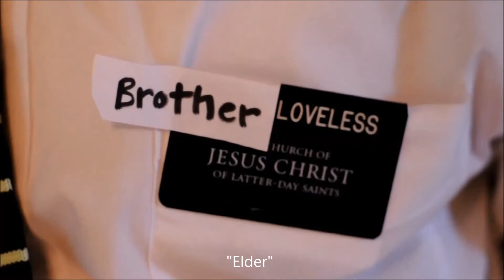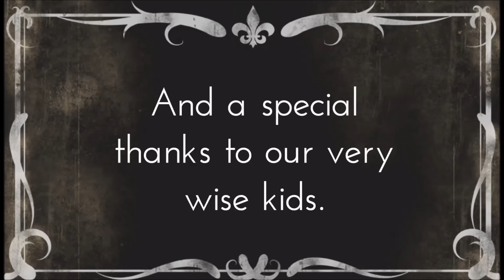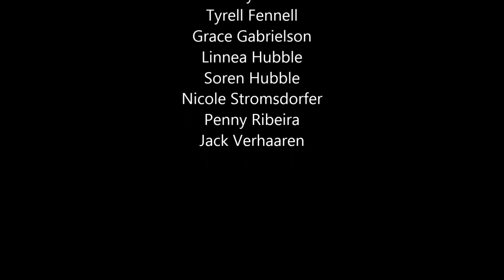Film Festival Finished Product